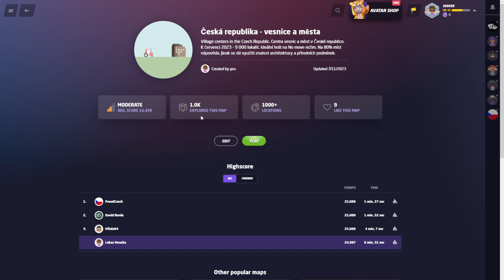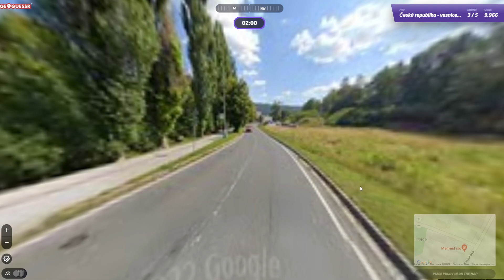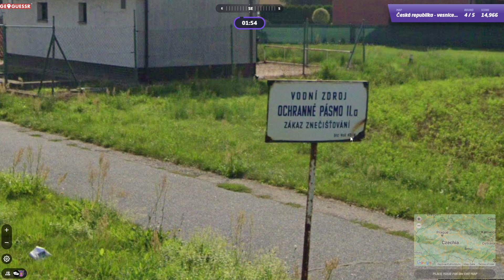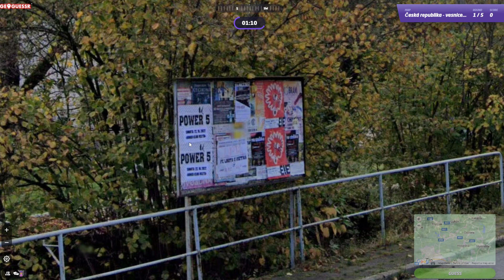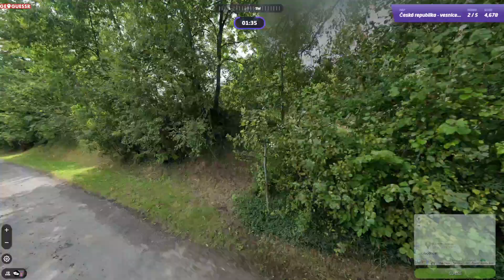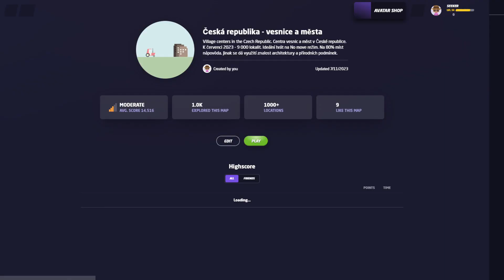Geoguessr NoMove Dome Special #30